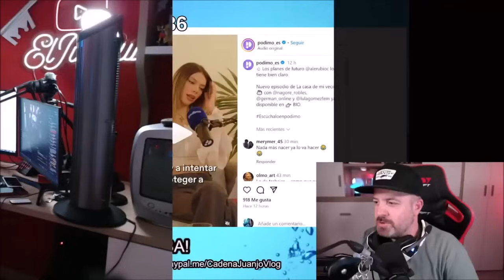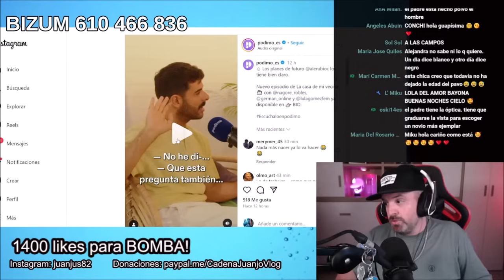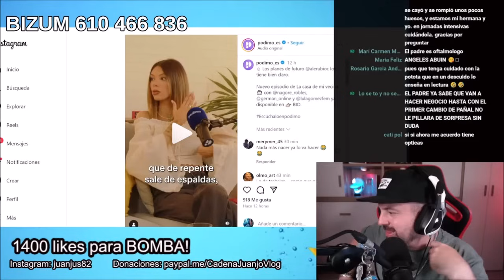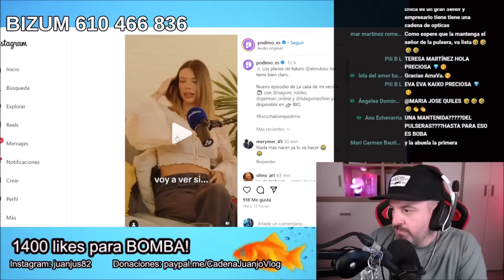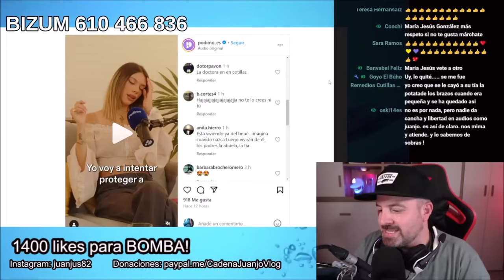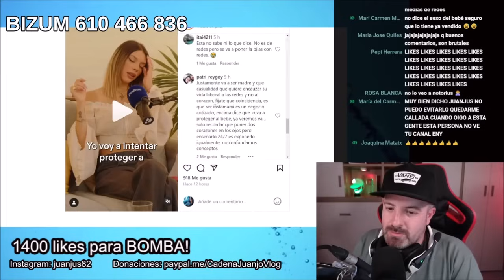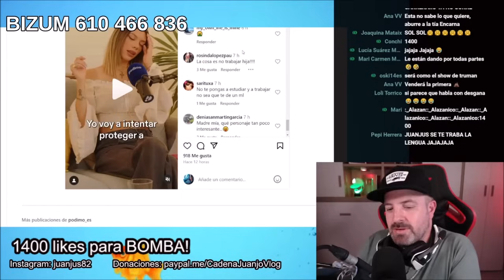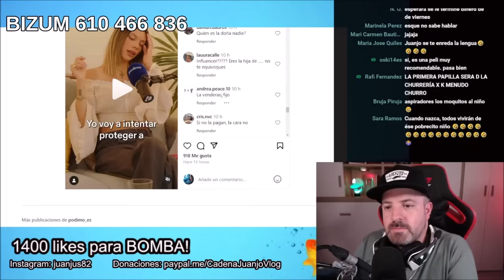BOMBAZO URGENTE de ÚLTIMA HORA y comunicado de Alejandra Rubio y Carlo Costanzia que hunde a Terelu